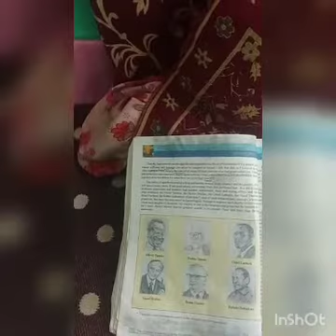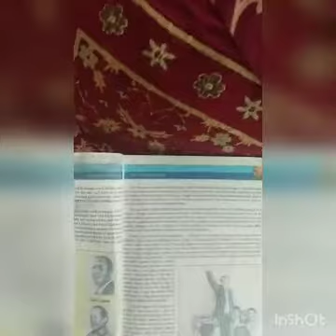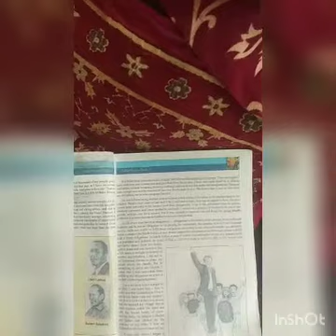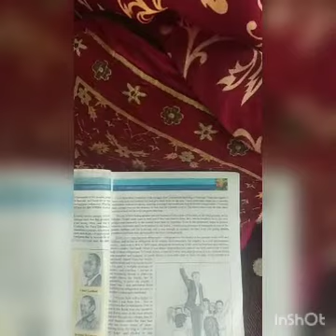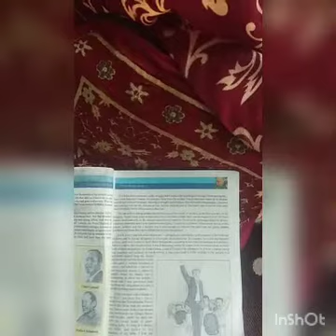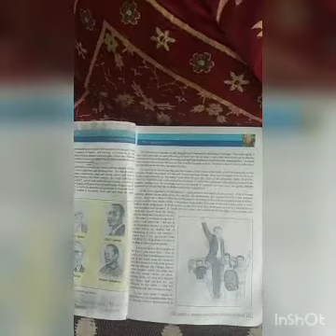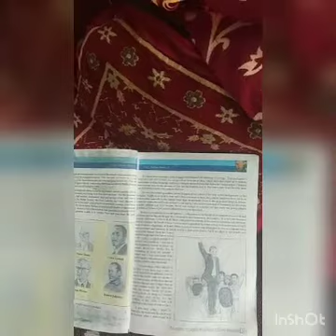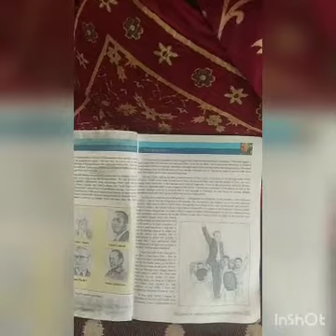Long walk to freedom part 6 class 10th